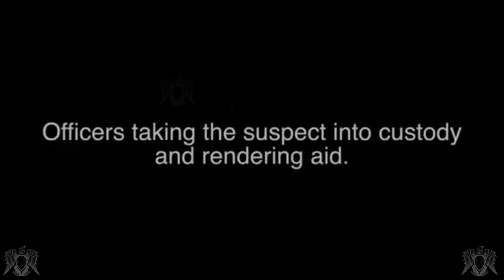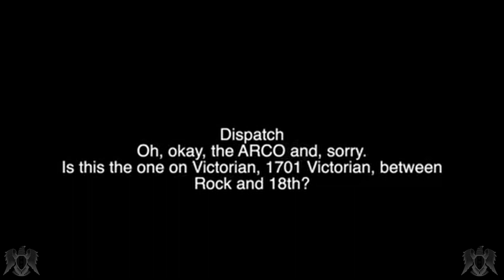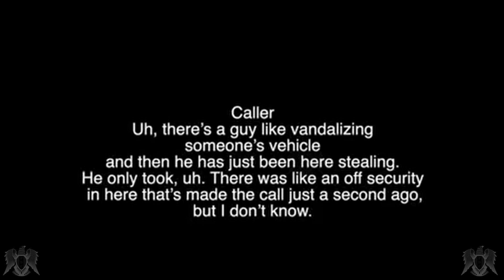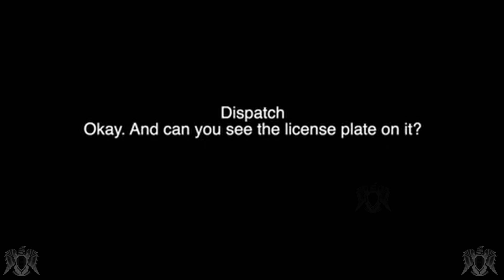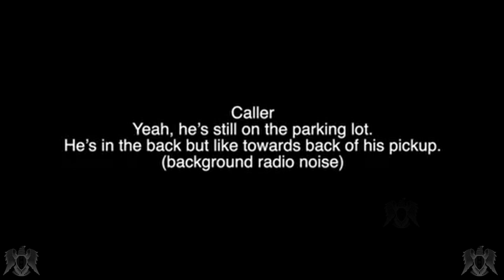Police car chase with shop lifter - pit maneuver / PDC Police Dashcam Crime Bodycam Polizei Policia